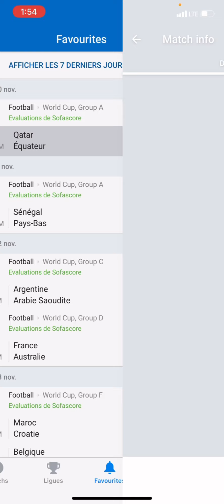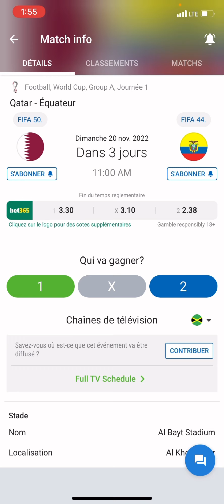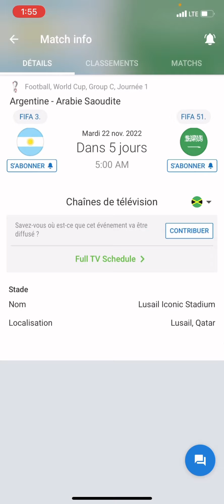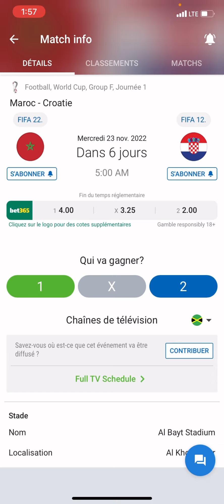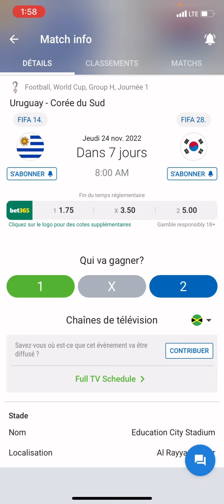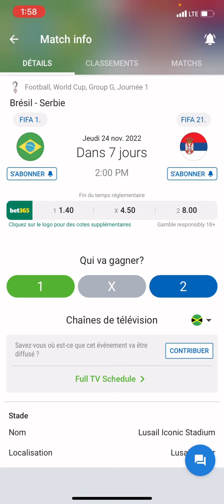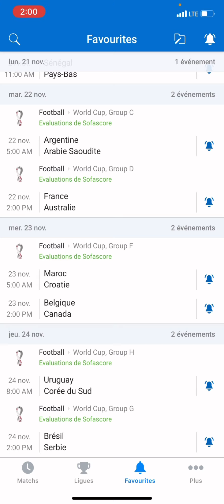BETCODE COUPE DU MONDE LAN LAGE